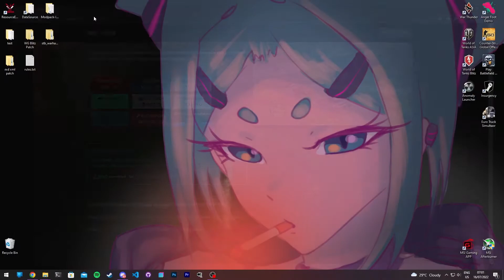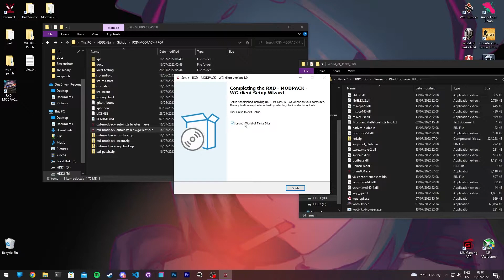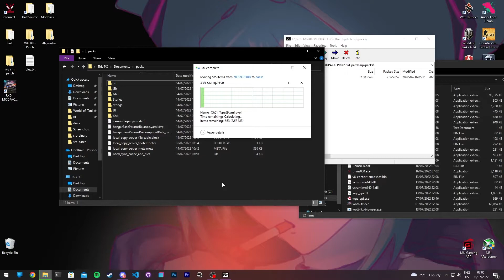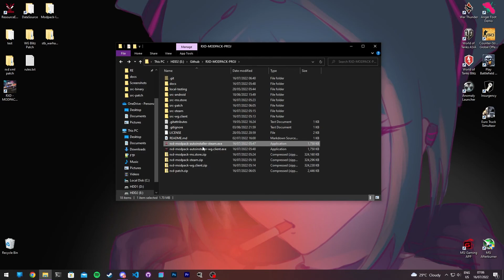New RXD - MODPACK 2.3.1 AutoInstallers + Updater & DLC Patch!